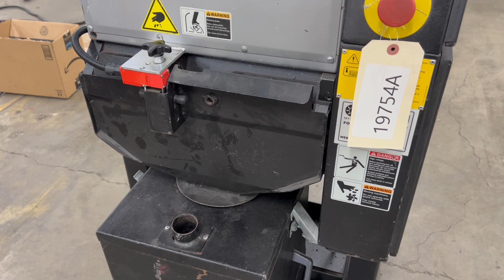Rapid Granulator, Model G15042, 3 Hp